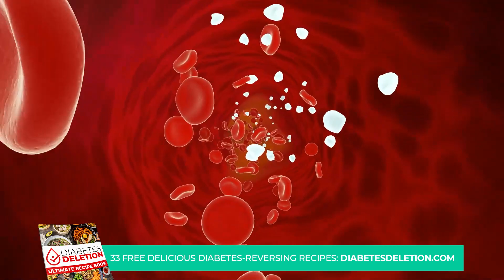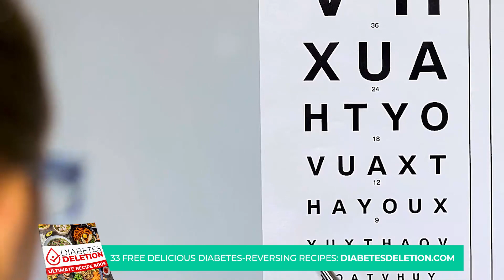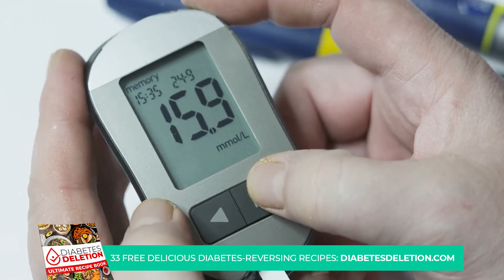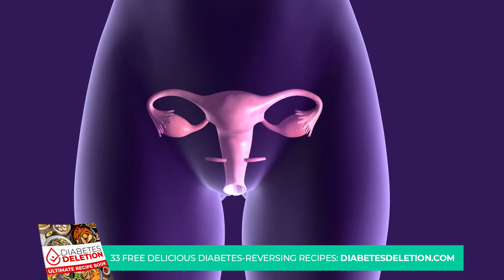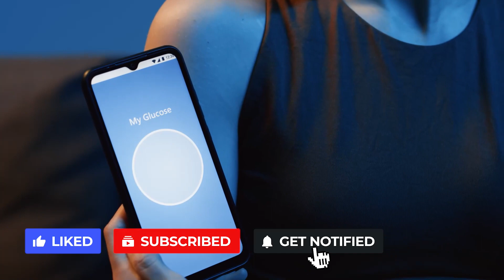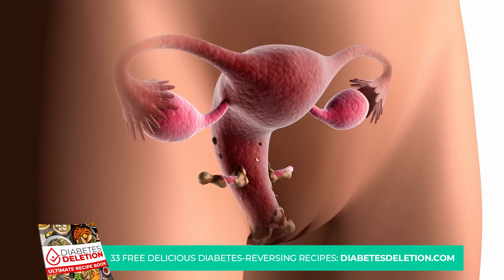7 Common Diabetes Signs In Women (What Every Woman Should Know)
FREE GUIDE: 33 Delicious Diabetes-Reversing Recipes

KEY POINTS:

(COMING SOON)